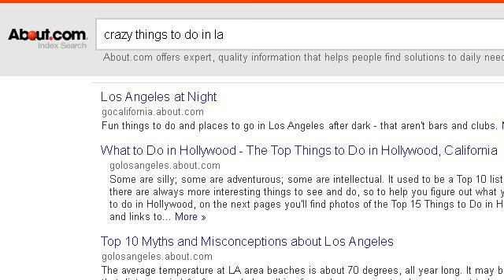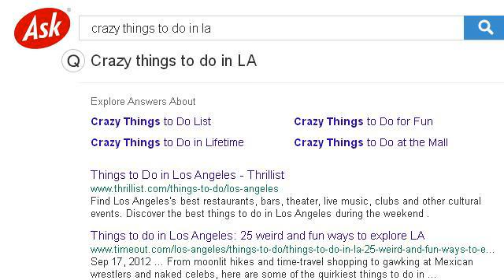Crazy Things To Do In LA